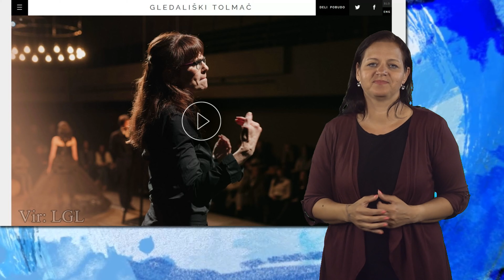Žogica Marogica prvič tolmačena v SZJ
Nekaj ur potem, ko je 18. aprila 2019 Vlada Republike Slovenije med 28. redno sejo sprejela predlog za začetek postopka umestitve slovenskega znakovnega jezika v Ustavo, se je na drugem koncu prestolnice začel še en prazničen in zgodovinski dogodek. V Lutkovnem gledališču Ljubljana se je namreč v sklopu pobude Gledališki tolmač ob 17. uri začela prvič v slovenski znakovni jezik tolmačena predstava Žogica Marogica. Pobudo je začelo Društvo gluhih in naglušnih Ljubljana, njen častni pokrovitelj pa je predsednik Republike Slovenije Borut Pahor.